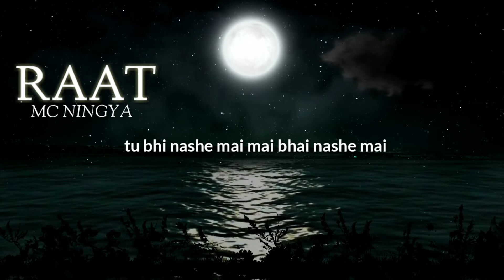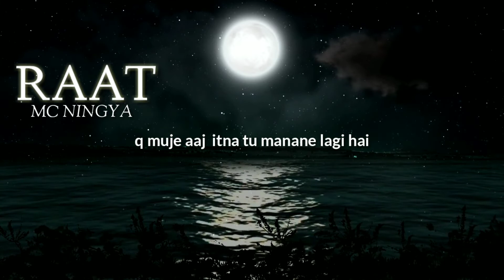RAAT _ MC NINGYA _ OFFCIAL MUSIC AUDIO 2020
song : raat
lyrics & artist : mc ningya
recording & mixmstering : mc ningya
video editor : vikas gawali

keep supporting
keep loving